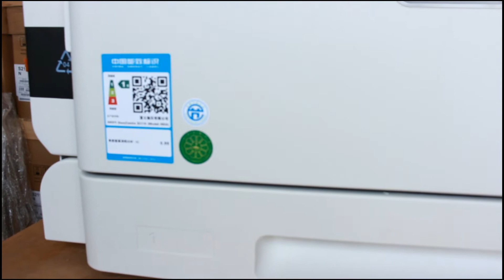Xerox DocuCentre S2110N TL200615 Copy/Print speed: B/W 21 ppm color scan 256mb Multi-ID copy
Hi guys! Xinyi keeps cooperative relationship with many famous brand manufacturers in the world, mainly engaged in Xerox full series copiers, Aurora series printers and related consumables, accessories. We supply all kinds of copier/printer machine, consumable & accessory etc. Such as: Xerox Apeos C7070 / C6570 / C5570 / C4570 / C3570 / C3070/ C325 z / C325 dw, ApeosPort C2560 / C2060/ C4421/ C3321/ 5021/ 4021/ C7788/ C6688/ C5588/ DocuPrint M375z/ M375df/ 4020/ DocuCentre-V 3065/ 3060/ 2060/ 5070/ 4070/ CM315z/ SC2022/ 3560/ 3060/ 2560/ S2110/ S2520/ S2320
We have a professional sales team and professional after-sales personnel to serve customers, and its products are sold to the world. We have obtained a number of quality certification certificates, and obtained the original product dealer authorization certificate and store star certification.